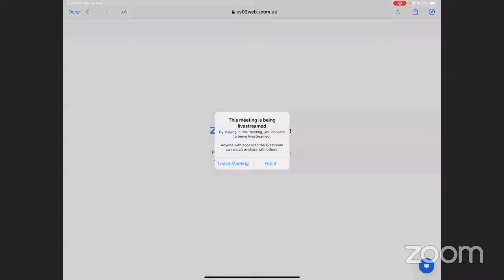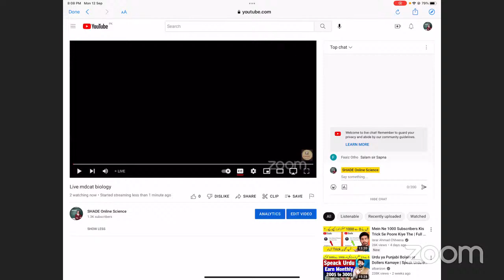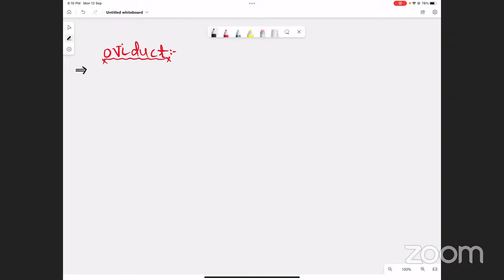the female reproductive system class 12th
the female reproductive system class 12th is for very important topic for medical students.
This is the 9th lecture of lecture series related to  chapter 4 class second year, for the preparation
of mdcat 2022.  We strictly follow the mudcat syllabus.  Following terms were used in this lecture
Oviduct, Fallopian tube, Infundibulum, Ampulla, Isthmus, Uterus and its parts, Cervix